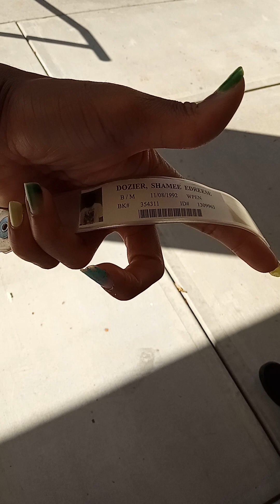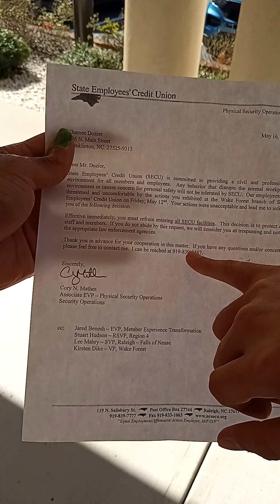STATE EMPLOYEES CREDIT 💳 UNION SHAMEE DOZIER LEGAL FINANCIAL STATEMENT DOCUMENTS 📄 CREDIBILITY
MADE AND RECORDED BY SHAMEE EDREESE DOZIER SEPTEMBER 15,2023 IN THE MORNING IN RALEIGH NORTH CAROLINA IN WAKE COUNTY NORTH CAROLINA

BY THIS VIDEO STATE EMPLOYEES CREDIT UNION IS TO FORGIVE MY LOAN FROM 2016 BECAUSE THEY OWED ME BEYOND TRILLIONS OF DOLLARS AT THE TIME AND I AM A VICTIM OF IDENTITY THEFT, BANK FRAUDS, EMBEZZLEMENTS OF BEYOND MILLIONS BILLIONS TRILLIONS OF DOLLARS BY OTHER BANKS AND OTHET CRIMINAL PEOPLE!

THEY ARE GUILTY OF FOUL PLAY AGAINST ME AND THE SECU BANKS AND ALL OTHER BANKS MUST MAKE SURE I GET AS MUCH MONEY AS I DESIRE.

THESE ARE MY CREDIBLE WITNESSES IN THE VIDEO

FINANCIAL OFFICER NIVER

AND RALEIGH NORTH CAROLINA POLICE DEPARTMENT OFFICER SCOTT

IT ALL ADDS UP AND MAKES SENSE AND IS ALL CREDIBLE

I ALSO HAVE SENATORS AND UNITED STATES THAT CONGRESS AS VOUCHERS LEGALLY LEGITAMATELY LAWFULLY!

WE ON THE WAY OTWGRECORDS LOVERBRAUDBEVY 🐲💓 WE ON THE WAY ©️™️®️